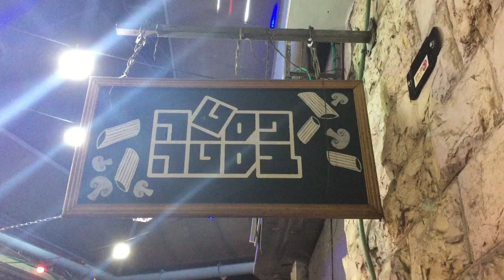20th Birthday at a Kibbutz | Israel Study Abroad Vlog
Shalom
Please keep up with my year abroad in Jerusalem, Israel